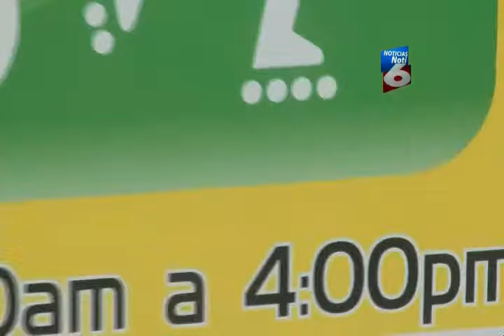Recreo vias por la paz, en la capital de pais - Noticias Canal 6 Honduras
Noticias Canal 6 Honduras

Inician las recreo vias por la paz, se programaran para el 3er fin de semana de cada mes, estas acciones seran acompañadas por embajadores, secretarios de estado, instituciones culturales, federaciones, grupos deportivos, policia y voluntarios de cuerpos de socorro.

En su reproductor favorito con la siguiente direccion mms://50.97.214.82/canal6